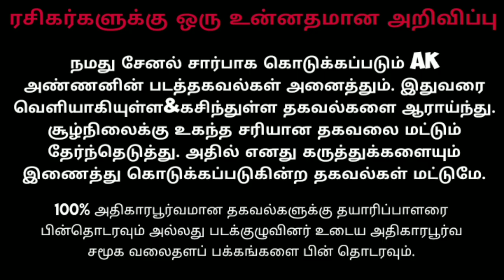அணில் என்ற டயலாக் AK61ல்! | எப்படி இருக்கும்? | mass feeling of my | Ak61 latest update | arm muthu